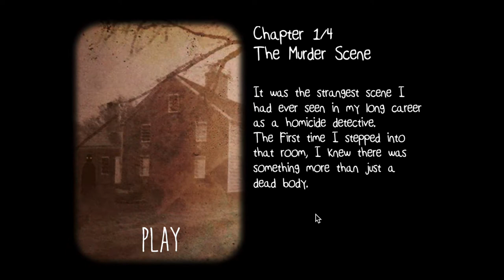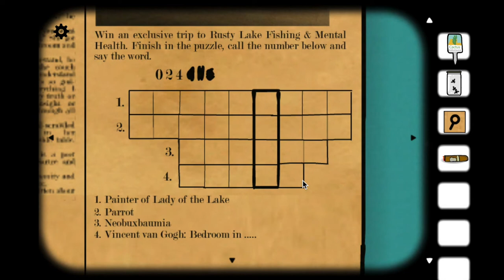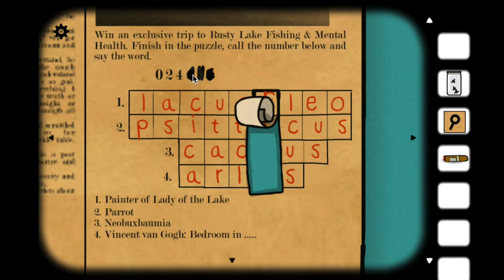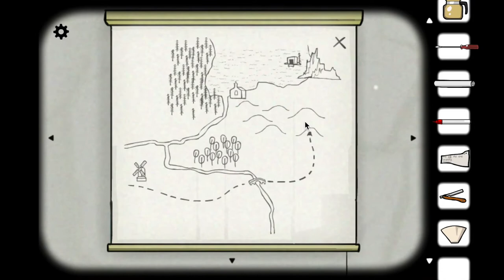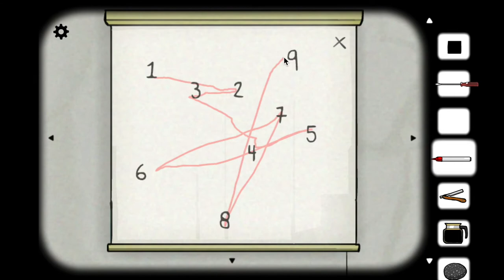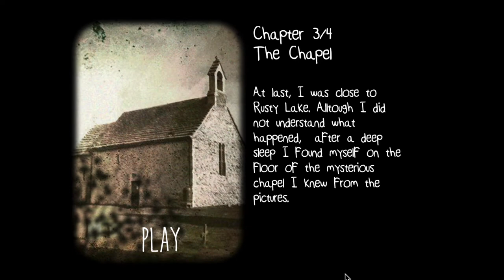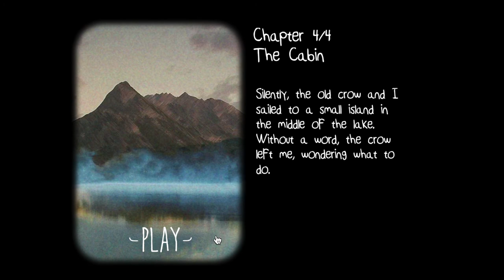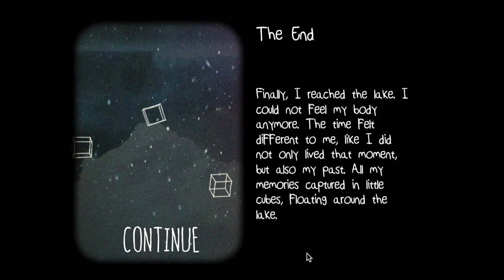COma Plays: Cube Escape: Case 23